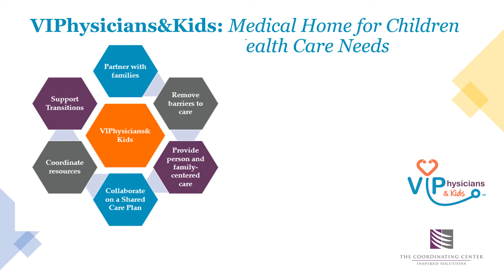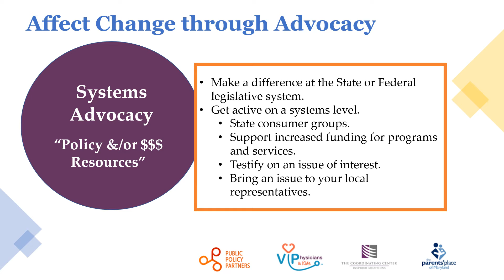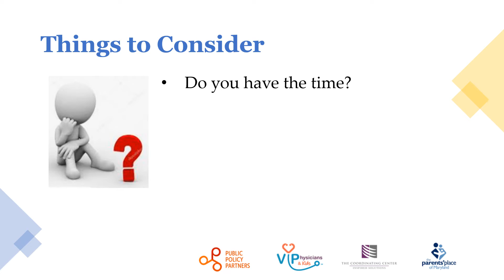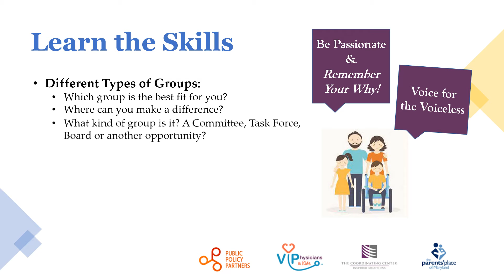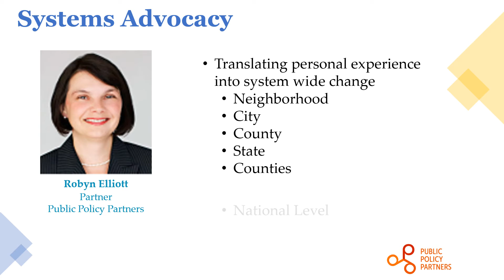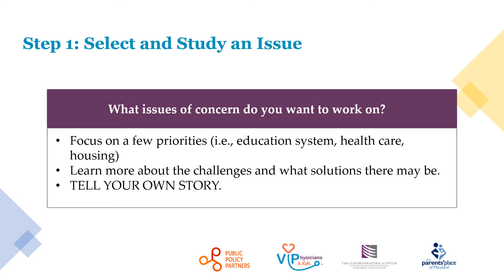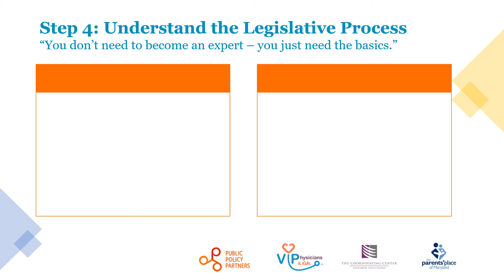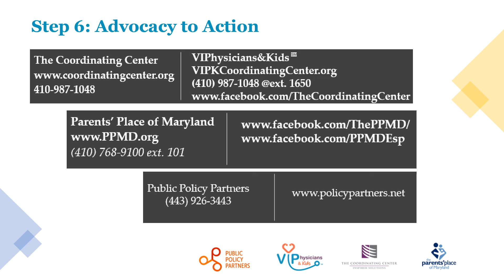Advocacy Part II Community and Systems Advocacy 002